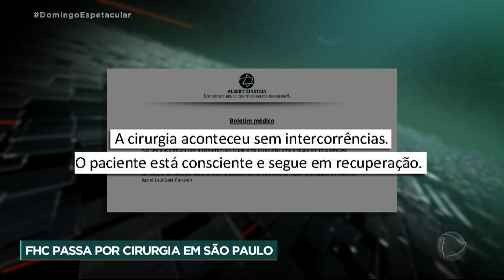Ex-presidente Fernando Henrique Cardoso passa por cirurgia em São Paulo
O ex-presidente Fernando Henrique Cardoso, de 90 anos, passou por cirurgia em São Paulo. Ele fraturou o fêmur após sofrer uma queda. O boletim médico do hospital diz que o procedimento aconteceu sem intercorrências e o ex-presidente segue em recuperação.